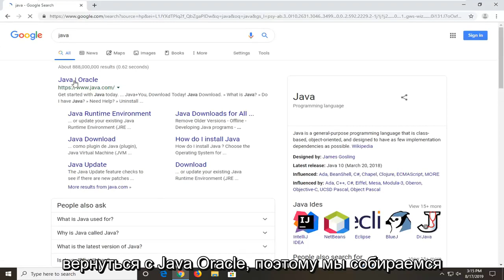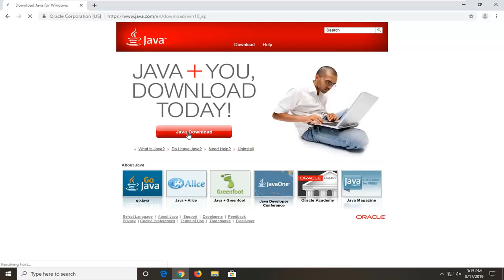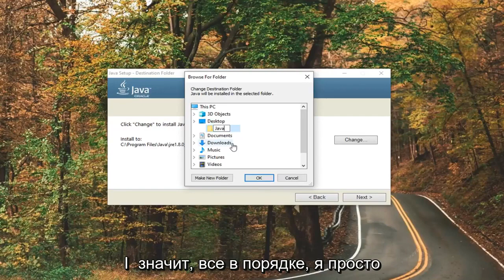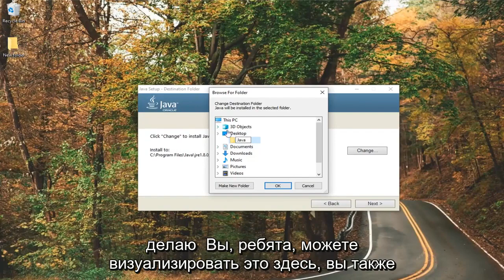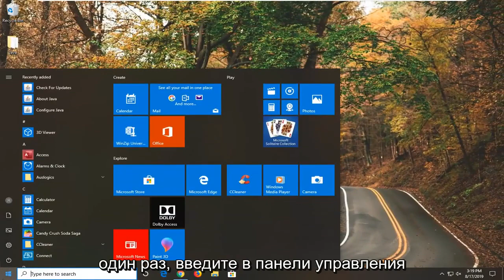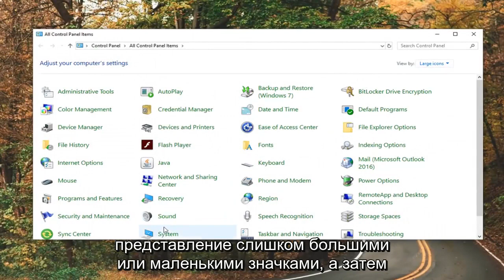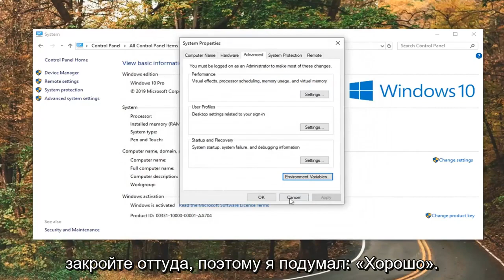Ошибка 1603: Обновление Java не завершено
Код ошибки Java 1603 Решение в Windows 10/8/7 FIX [Учебник]

В наших системах установлено множество приложений на основе Java. Мы должны поддерживать технологию Java в актуальном состоянии, чтобы наши приложения работали с максимальной производительностью. Большинство этих программ автоматически проверяют наличие обновлений Java и загружают их от вашего имени или запрашивают ваше разрешение в зависимости от ваших настроек. Однако иногда вы можете увидеть код ошибки: 1603 при установке этих обновлений Java. Этот код ошибки отображается, когда во время установки возникает фатальная ошибка. Ошибка появится с сообщением о том, что вам нужно закрыть приложения, использующие Java, и выдаст вам имя этих приложений в списке.

Ошибка вызвана, как сообщается в сообщении об ошибке, приложением на основе Java, работающим в фоновом режиме. Обновление Java не будет установлено, если запущена программа на основе Java. Таким образом, закрытие приложения решит проблему. Однако, если приложение, упомянутое во время ошибки, не работает в фоновом режиме, ваше внимание должно переключиться на другие причины. Есть несколько вещей, которые могут быть корнем этой проблемы.

Во-первых, приложение, которое вы пытаетесь установить, уже установлено. Это, конечно, для людей, которые устанавливают Java и не обновляются. Проблема также может быть вызвана отсутствием надлежащих или достаточных разрешений. Наконец, ошибка также может произойти, если папка установки зашифрована.

Поскольку есть несколько вещей, которые могут вызвать проблему, существует множество методов, которые могут вам подойти. Итак, пройдитесь по каждому из них, пока проблема не будет решена.

Иногда пользователи могут столкнуться с проблемами при установке Java или обновлении своего Java-приложения в системах Windows. Одним из таких примеров является то, что пользователь столкнулся с кодом ошибки 1603. По сути, существует два способа установки Java: пользователи могут выбрать либо загрузку Java через онлайн-загрузку, либо автономную загрузку. Иногда для установки Java пользователям может потребоваться отключить брандмауэр, так как это может прервать онлайн-установку Java. Если вы видите сообщение Обновление или установка Java не завершены — код ошибки 1603, то это руководство может вас заинтересовать.

Хотя точная причина этой ошибки неизвестна, стоит проверить, выполнили ли вы все системные требования для Java. Если вы используете систему Windows, убедитесь, что в вашей системе недостаточно места на диске для установки Java. Для установки Java убедитесь, что вы соответствуете требованиям к оборудованию, и используйте для установки популярный браузер. Кроме того, пользователям Windows могут потребоваться права администратора для загрузки и установки. В этом руководстве мы объясним, как исправить код ошибки 1603: обновление Java не завершено.

Это руководство применимо для компьютеров, ноутбуков, настольных компьютеров и планшетов под управлением операционных систем Windows 11, Windows 10, Windows 8/8.1, Windows 7. Работает со всеми основными производителями компьютеров (Dell, HP, Acer, Asus, Toshiba, Lenovo, Samsung).